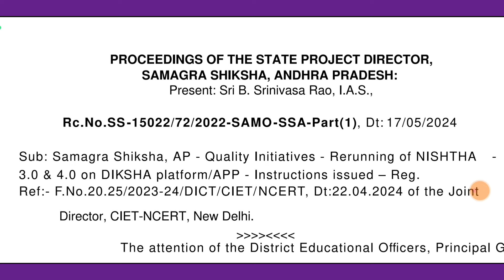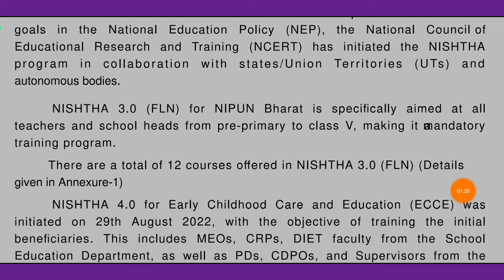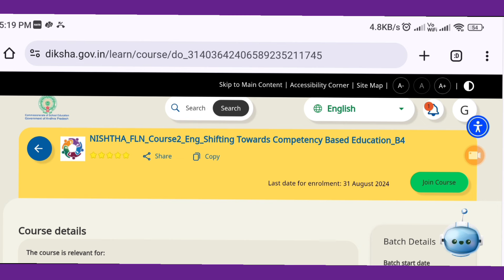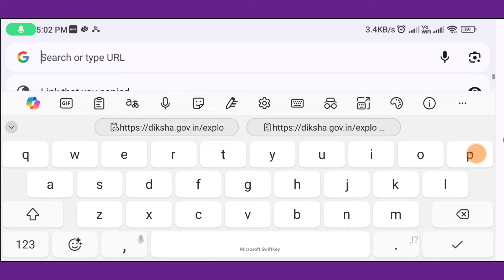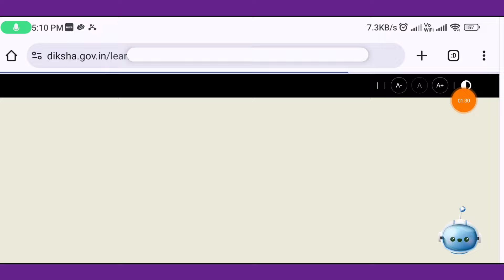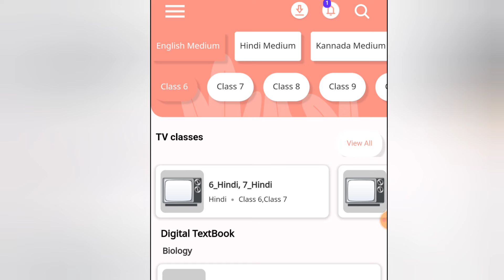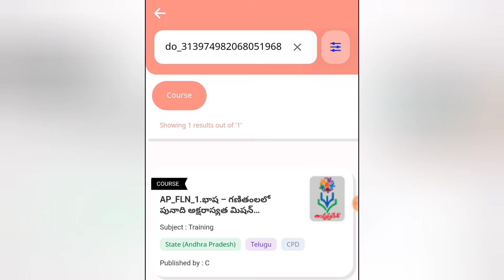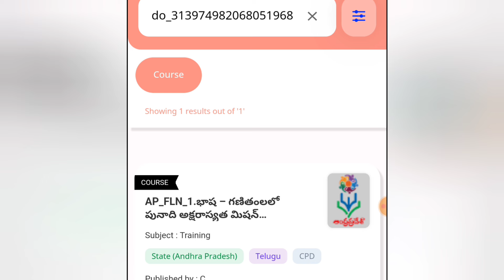Diksha/NISHTHA 3.0/4.0 Courses Enrollment/Guidelines/ కోర్సులు ఏ విధంగా ఎన్రోల్ అయ్యి పూర్తి చేయాలి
ఎవరు ఈ కోర్సులను పూర్తి చేయాలి ఎవరు చేయవలసిన అవసరం లేదు